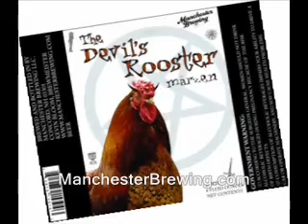Libertarian chairs planning board (New Hampshire)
Sponsor - Epsom liberty activist lands a job normally reserved for busybodies.

Here's how to buy a Ridley Report ad.

ridleyreport new hampshire planning board of zoning liberty libertarian ron paul town tyrants bureaucrats government commission committee state house concord epsom free state project dave ridley report home ownership building permission permit codes inspection inspectors